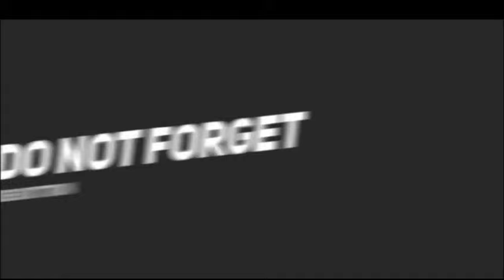WEDDING ANIVERSARY AND FATHERS DAY CELEBRATION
MGA KABUHAY MARAMING SALAMAT PO SA SUPORTA ❤️